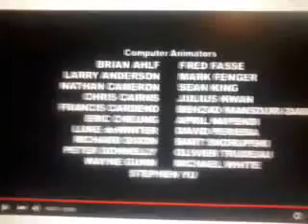Dhx Media/Hot Wheels AcceleRacers/Alliance (1998-2021)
Taken From "Hot Wheels AcceleRacers"